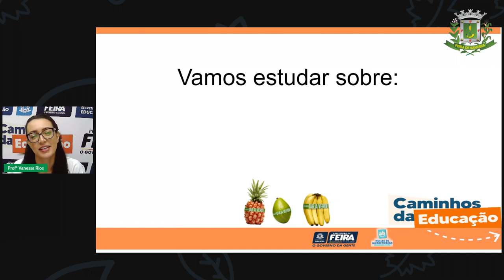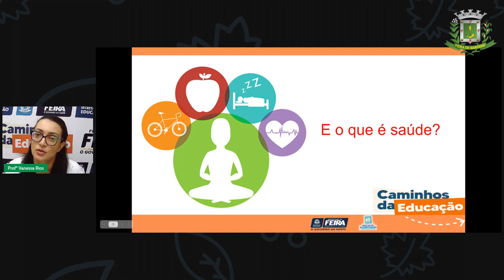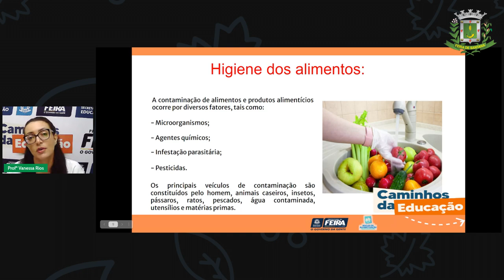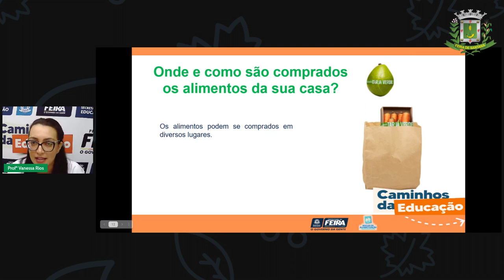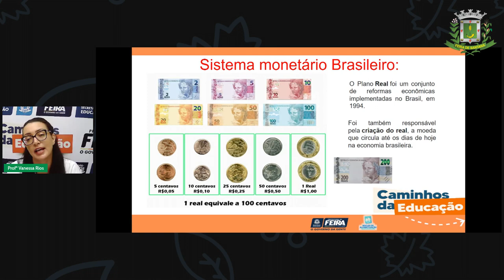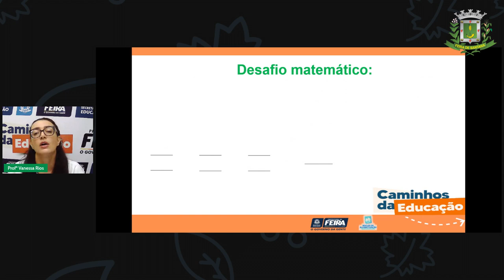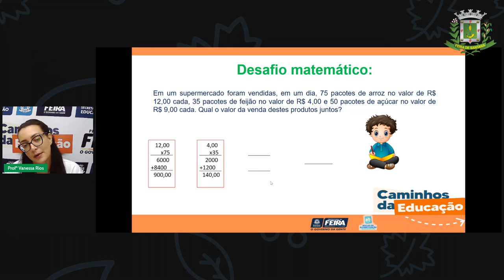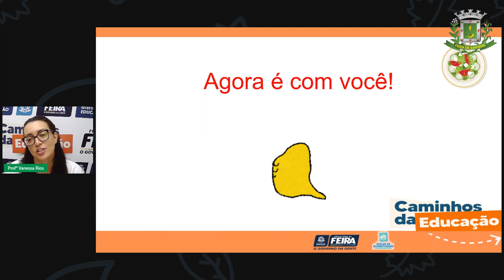Aula 34 5ºANO Profª Vanessa Rios Matemática e Ciência Naturais Preciso me preocupar com a hi